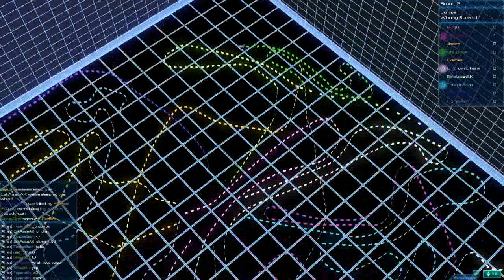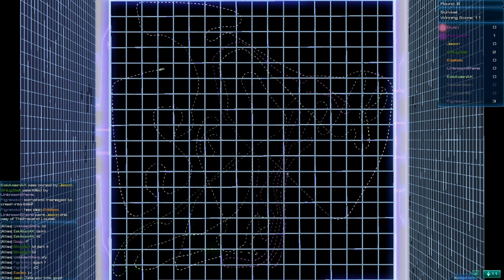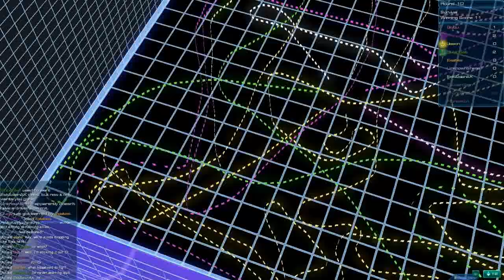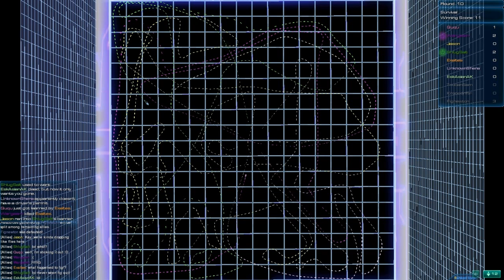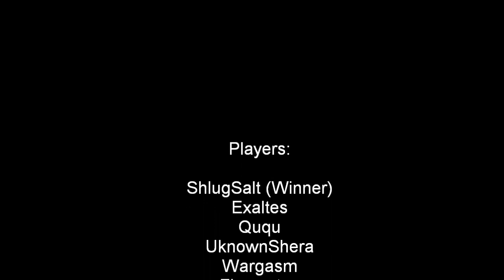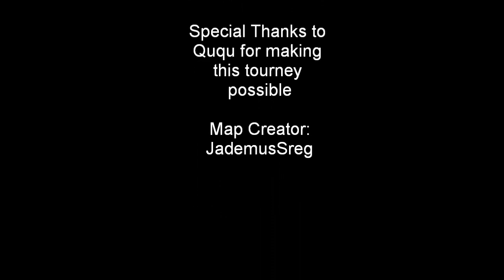Starcraft 2 - Photon Cycles - Tournament #1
First Tournament.  Point of view and live commentary by Exaltes.  Game creator, JademusSreg. for more info and pics!  Enjoy!  Special thanks to Ququ for putting the tournament together.